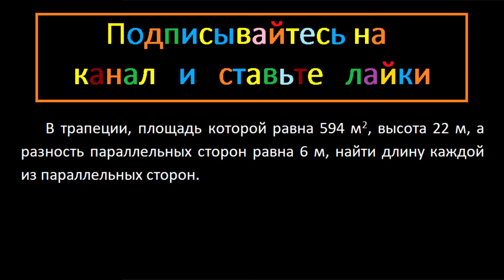Геометрия В трапеции, площадь которой равна 594 м2, высота 22 м, а разность параллельных сторон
Геометрия В трапеции, площадь которой равна 594 м2, высота 22 м, а разность параллельных сторон равна 6 м, найти длину каждой из параллельных сторон.

Математика Модуль Геометрия подробное решение
Сканави 10,160